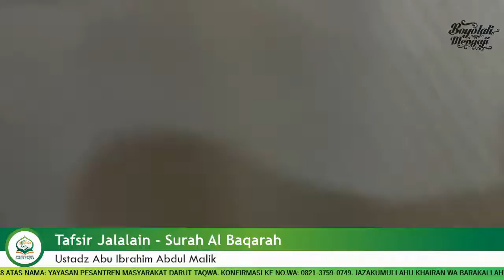TAFSIR AL JALALAIN | SURAH AL BAQARAH #8 - Ustadz Abu Ibrahim Abdul Malik